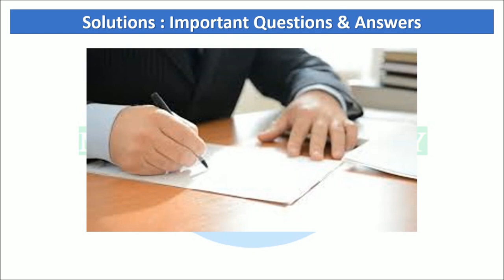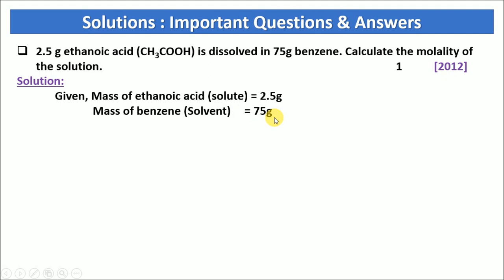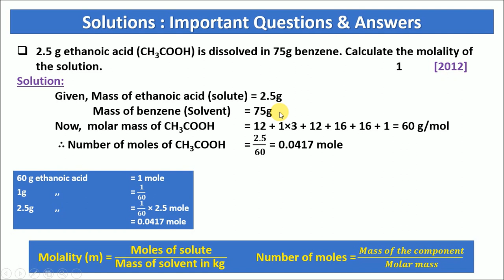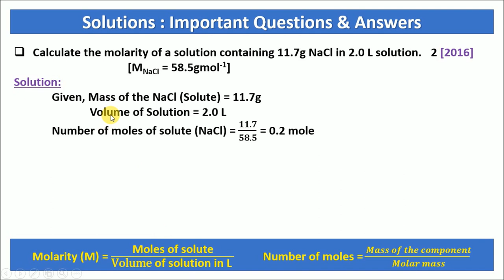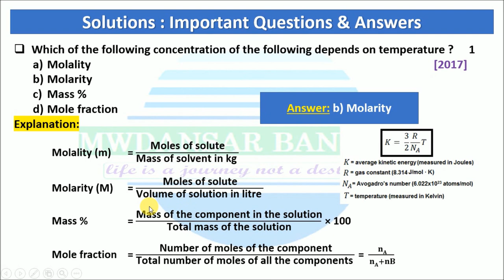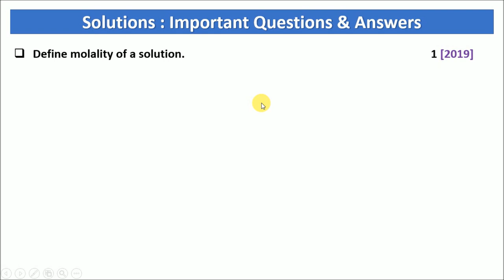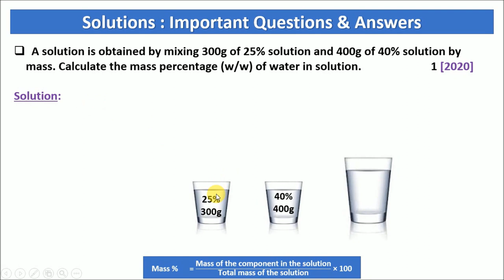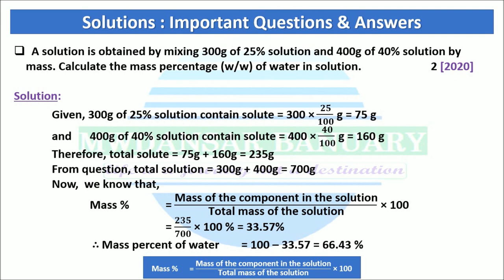जिनै थाखोनि Chemistry | Class No. 02 | बर' फरायसाफोरनि थाखाय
फोरोंनायाव माबाफोर बुजिनो हायै एबा आंनि फोरोंनायखौ बुजि मोनाखैब्ला Video नि Comment Box आव थांनानै सोंफिननो हागोन। मानोना आं बेखौबो मिथिखागौदि गासैबो फरायसाफोरानो खेबसे बुंनायावनो बुजिजोबाबो जानो हागौ। बेखायनो खेबसे नङा खेबनै खेबथामबो सोंहरनो हागोन। आं हानायसेबां नोंसोरनि जेंनाफोरखौ सुस्रांना होनो नाजागोन।